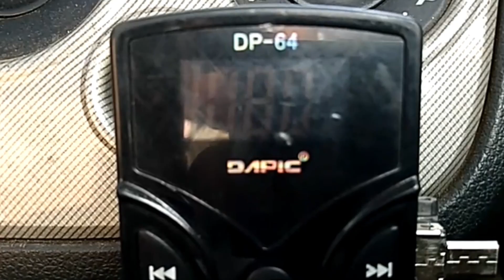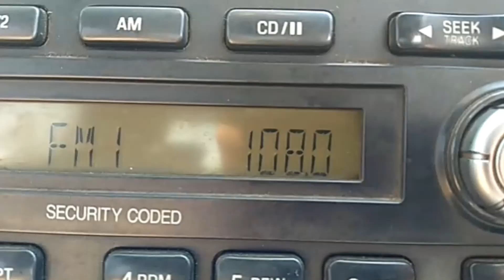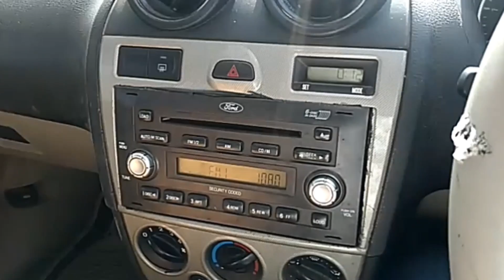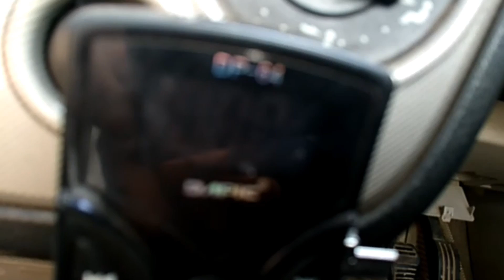How to use FM modulator in car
Dapic FM modulator for the car
If your car's stock stereo is not working than it is very useful video for you.
Just plug and play Operation

Links to some FM Modulators
(1) VeeDee Bluetooth FM Modulator

(2) AutoHub FM Modulator

(3) AutoSure Universal FM Modulator